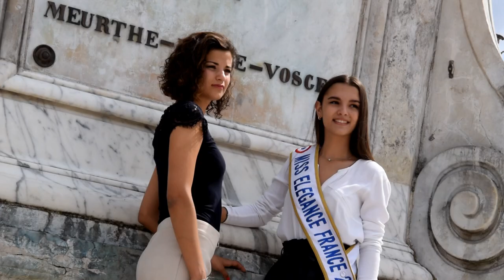Shoot photo Miss Élégance Moselle et Miss Élégance France 2019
Shoot photo avec Miss Élégance Moselle 2019 et Miss Élégance France 2019